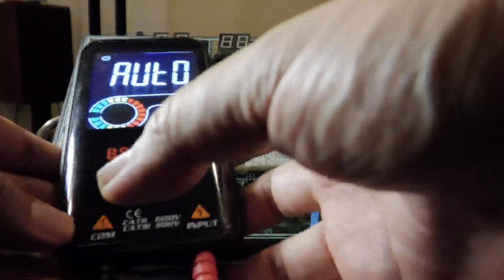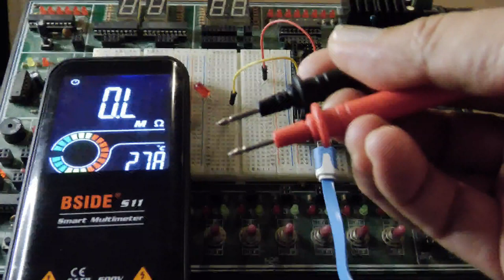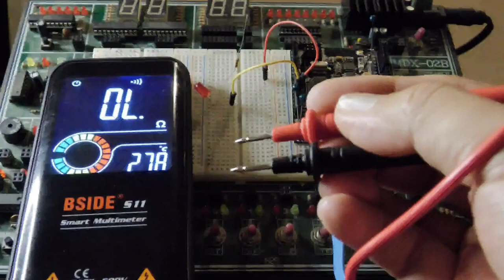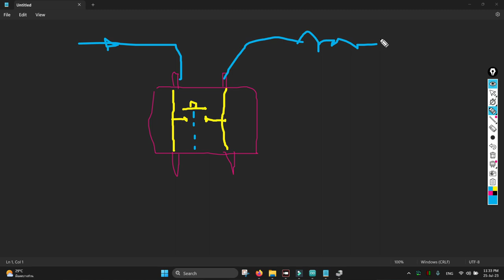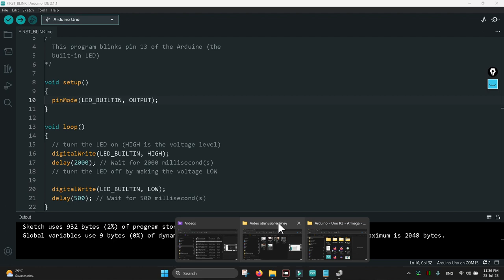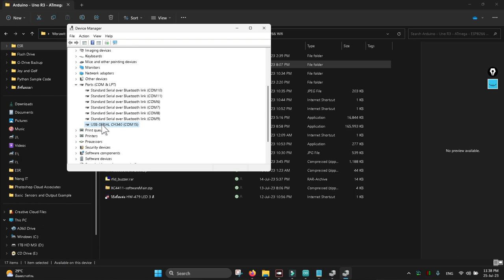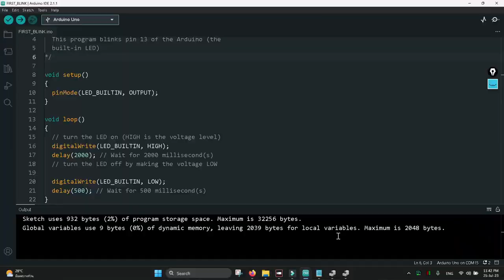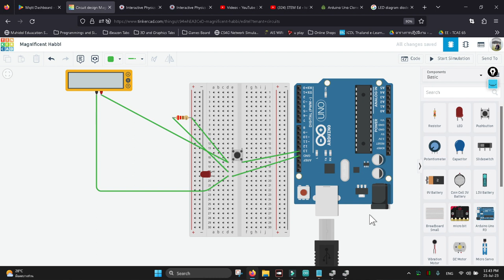การโปรแกรม Arduino ด้วย Blink กับ Push Switch